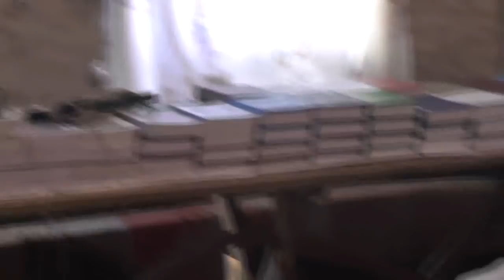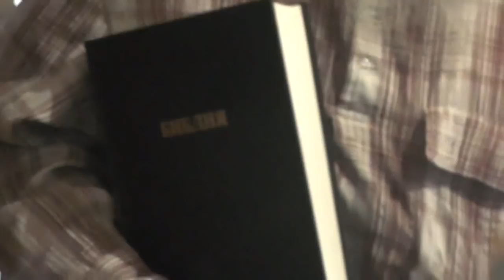Занятие с детьми ведёт Игорь Дыбунов. Образ Самсона в наши дни. 05.05.2019